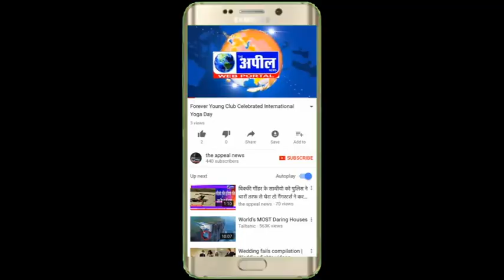बिना कोई परमिशन के ग्वालियर से बठिडा पहुंचा मजदूरों से भरा ट्रक | The Appeal News Paper